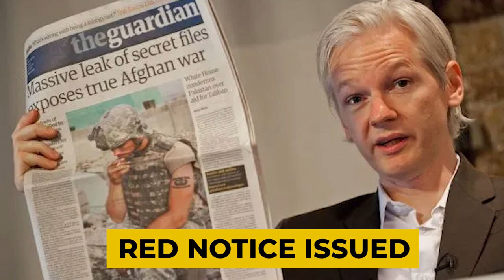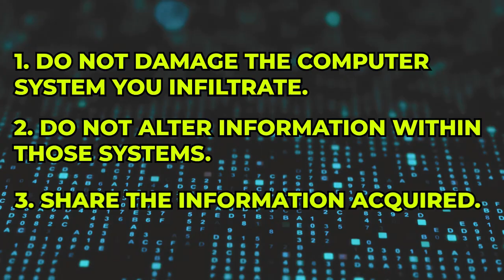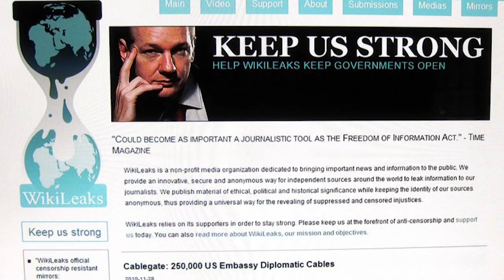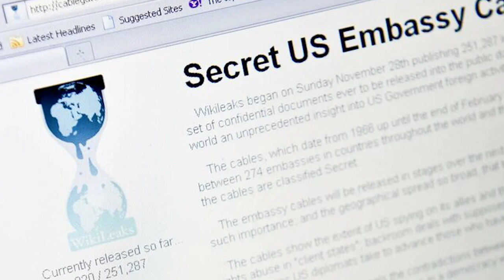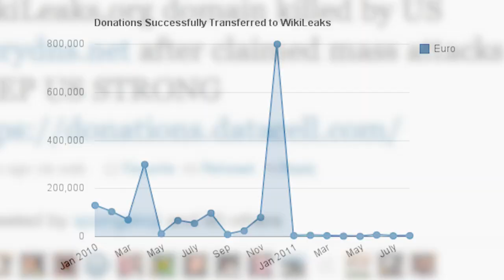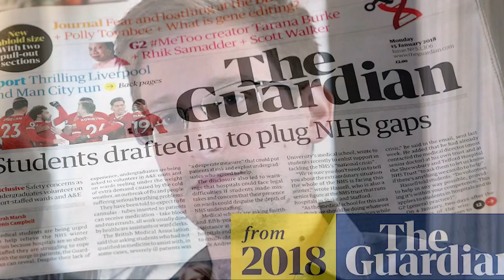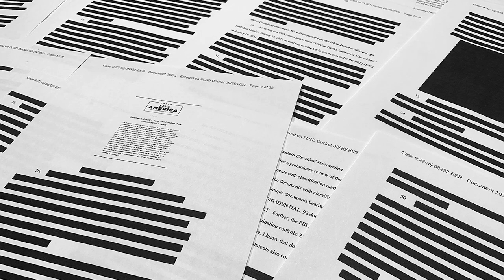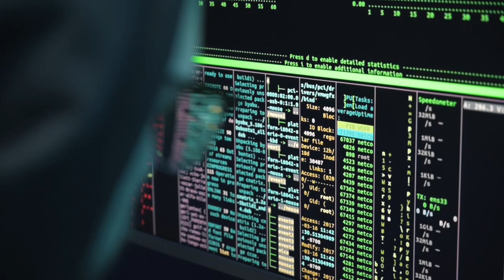A story of Julian Assange | Full Documentary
In this video, we're going to talk about Julian Assange, the founder of wikileaks. We'll discuss what wikileaks is, what Julian Assange has done, and how it all started.

If you're interested in what wikileaks is and how it all started, then this video is for you! We'll discuss everything you need to know about Julian Assange and wikileaks, from the beginning to the present day.